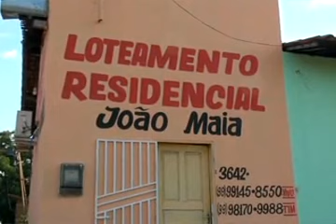Mais informações sobre o suposto calote do Loteamento João Maia em Trizidela do Vale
Construtora é acusada de praticar calotes no Loteamento João

Maia em Trizidela do Vale

Um funcionário foi preso no final de semana

Acompanhe duas entrevistas realizada pela equipe da TV Rio Flores (canais 7 e 18) sobre supostos calotes praticados pela Construtora Sampaio no Residencial e loteamento João Maia, localizada na Rua da Salvação, em  Trizidela do Vale (MA). No final de semana, a Polícia Civil prendeu o corretor de imóveis, Rodrigo de Paula Rachid, acusado de participação no esquema que lesou, pelo menos, cerca de 100 pessoas que adquiriram lotes no residencial João Maia.

Rodrigo, durante a entrevista, afirmou que é apenas um funcionário dos donos do empreendimento e, que ele retornou a cidade para acalmar os clientes, fornecedores e prestadores de serviços da obra do loteamento João Maia. “Conheci o Toninho três dias antes de vir para cá, sair de uma grande emrpesa para trabalhar aqui com ele, e retornei a cidade para acalmar, declarar os nomes dos sócios, os telefones, os endereços, para que as pessoas possam fazer os distrato e receber o que já pagaram”, disse ele.

O delegado Lucas Smith justificou a prisão de Rodrigo. “Ele disse em depoimento que é apenas um funcionário, mas temos declarações de pessoas lesadas que ele tinha a função de diretor dessa obra”, firmou.
A Polícia Civil está atrás de Toninho, identificado como dos dois sócios proprietários da Construtora e que seria o principal acusado de praticar o calote do Loteamento João Maia.

 Assiste todos os detalhes nos vídeos.